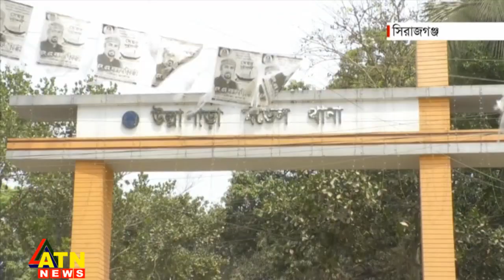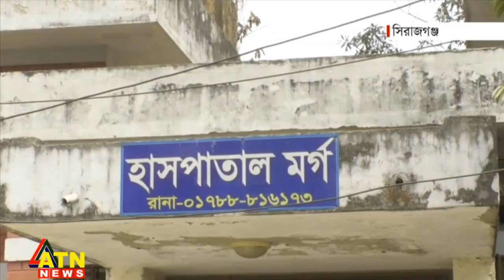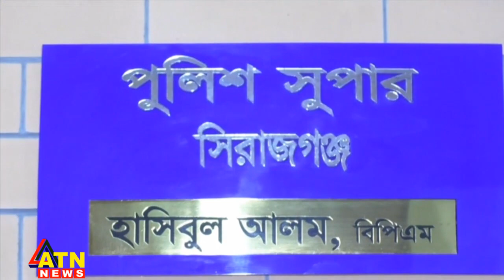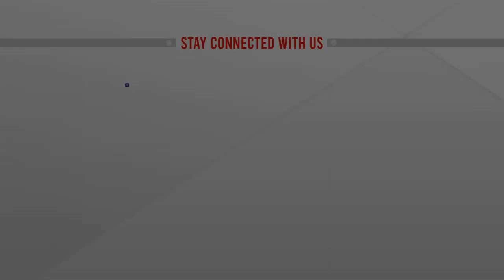সিরাজগঞ্জ জেনারেল হাসপাতালে এসব কী হচ্ছে? | ATN News